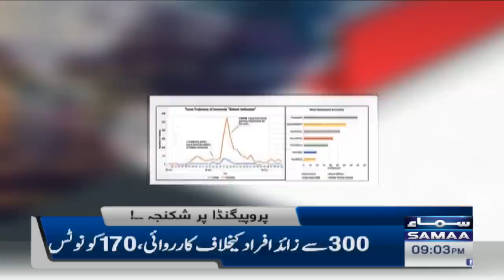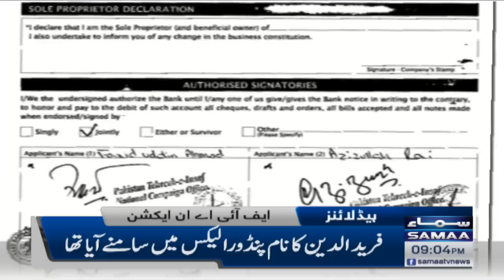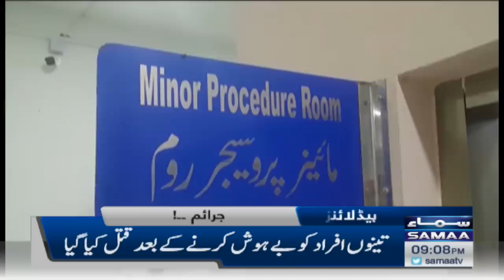Samaa News Headlines 9pm | 6th September 2022